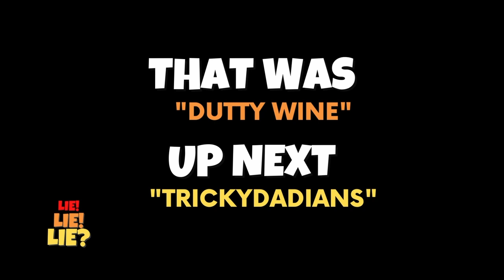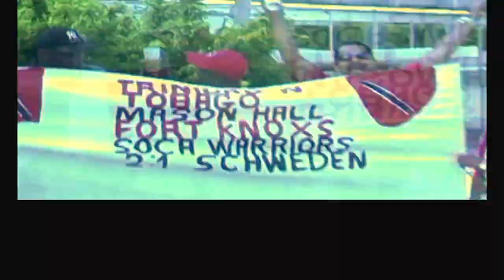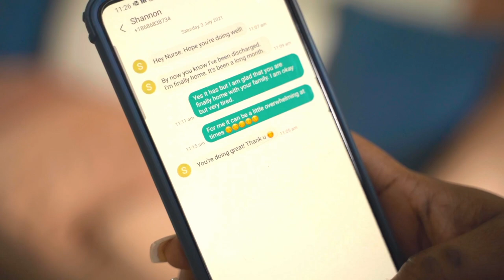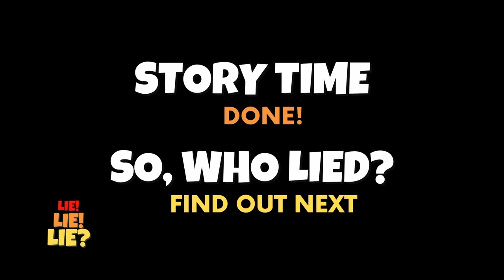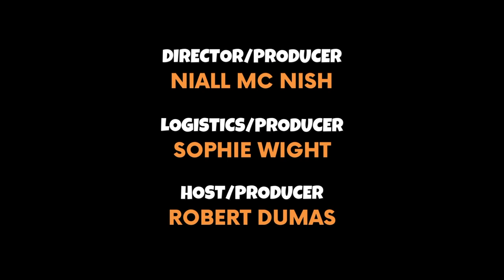Lie Lie Lie Episode 11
We kick this week off with Teri-Leigh Bovell's story of pride before a fall at the BET Awards in the 2000s in "Dutty Wine", then we take in Wayne Lee Sing's tale of "Trickydadians" at World Cup 2006 in Germany with some serious parking lot problems, then wrap it up with a yarn from Solange Francis Moy about a wild night out and then in, with a particular celeb cricketer... we think...

Think you can spot a lie? We give you 3 stories, complete with re-enactments (check lip sync!) to make you bawl out, but at any point... someone could be bole-face LYING!
So. have a laugh and help us find the truth.

And find Lie Lie Lie on your favourite social media platforms!